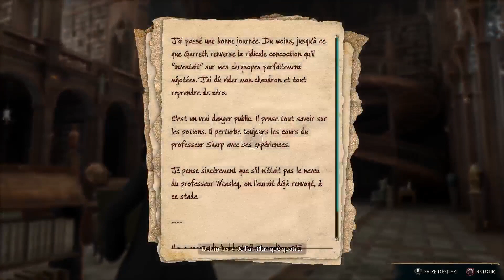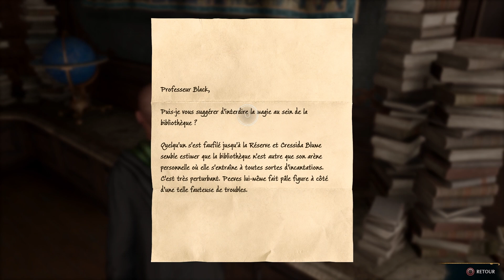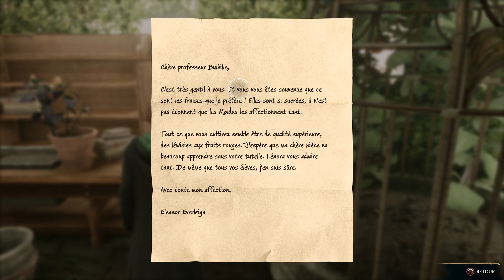CLUB DE DUELS ! - Hogwarts Legacy Ep. 4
À la fin des années 1800 soit bien avant l'histoire d'Harry Potter, nous suivons l'histoire d'une recrue de Poudlard en 5e année. Capable de voir la magie ancienne c'est à lui de protèger cette magie des gobelins et des mages noirs...

Musique Outro: A Proper Hogwarts Welcome - J Scott Rakozy